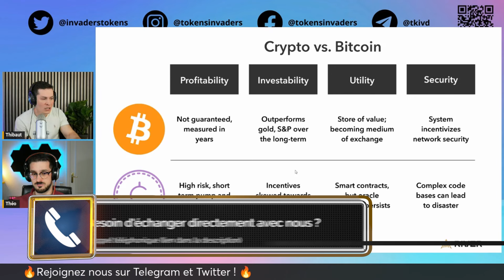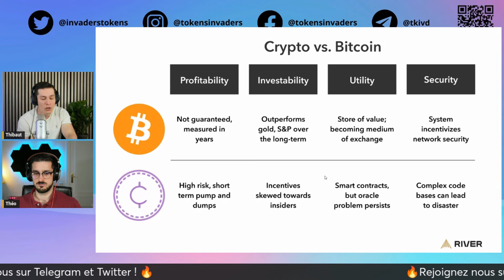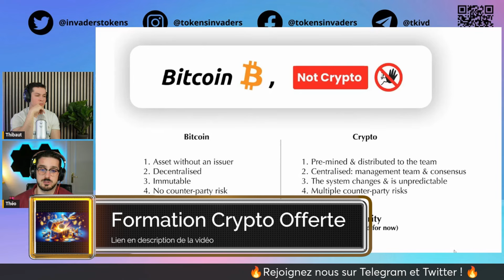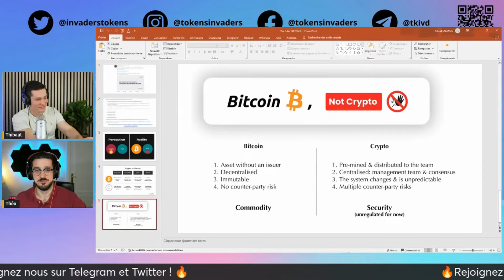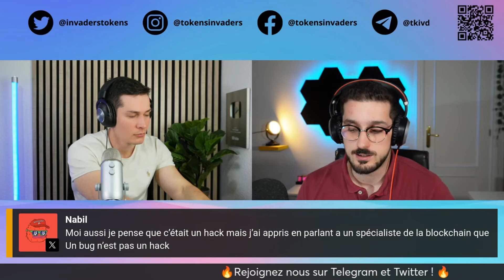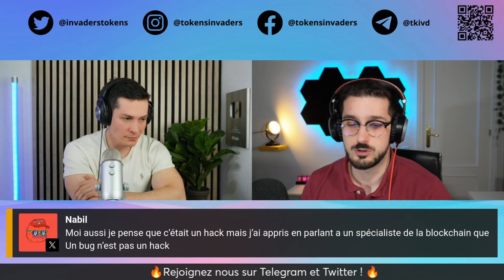Faut-il devenir maximaliste pour réussir en crypto ?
▬▬▬▬▬▬▬ Description  ▬▬▬▬▬▬▬▬▬

Devenir maximaliste en cryptomonnaie, c'est-à-dire se concentrer sur une seule cryptomonnaie, est une stratégie controversée. Cette vidéo explore les avantages et les inconvénients du maximalisme en crypto, en comparant cette approche à une stratégie plus diversifiée. Découvrez si le maximalisme est une voie vers le succès ou un risque à éviter.

▬▬▬▬ 🔥 Nos formations 🔥 ▬▬▬▬▬▬▬

▬▬▬▬ 🔥 Nos Livres 🔥 ▬▬▬▬▬▬▬

▬▬▬▬▬▬▬▬▬▬▬▬▬ DISCLAMER ▬▬▬▬▬▬▬▬▬▬

 ▬▬▬▬▬▬▬▬▬▬▬▬▬ INFOS ▬▬▬▬▬▬▬▬▬▬▬▬▬